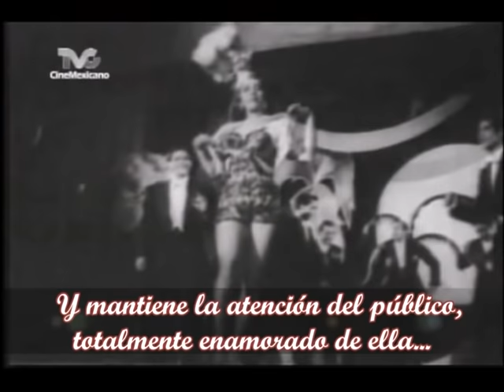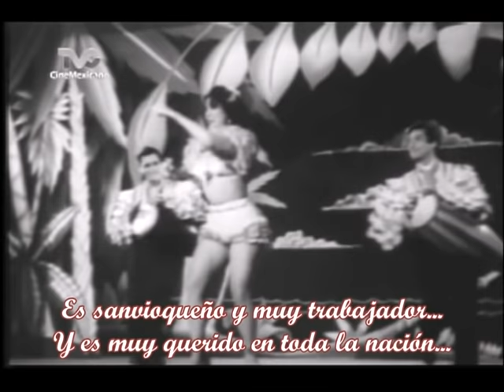Maria Antonieta Pons - La Nina Popoff y Pachito E Ché - 1952 (Mambo).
Músicas:
a) La Niña Popoff - Mambo - 1952.
Autor: Perez Prado (Dámaso Pérez Prado) *(Matanzas - Cuba) 11/12/1917 +(Cidade do México - México) 14/09/1989, (aos 71 anos), foi músico (piano, órgão e maracás), maestro arranjador, e chefe de orquestra, e em sua carreira artística exercida com absoluto êxito, de 1935 a 1989, ele foi considerado “El Rey Del Mambo”.
b) Pachito E’Ché - Porro - 1952.
Autor: Alex Tovar (Wolfgang Alejandro Tovar García) *(Bogotá - Colômbia) 24/05/1907 +(Bogotá - Colômbia) 23/02/1975, (aos 67 anos), foi músico (violino, viola, guitarra, piano,  clarinete e flauta), pertenceu a Orchesta Sinfónica Nacional de Colombia, Orquestra Sinfônica de Berlim (Alemanha), foi presidente da Sociedad de Autores y Compositores de Colombia, falava espanhol, alemão, inglês, francês, italiano e russo, e ainda foi  compositor erudito e popular.
Porro: Gênero Musical Colombiano.
Intérprete: Maria Antonieta Pons *(Cuba) 11/06/1922 +(México) 20/08/2004 ( aos 82anos), foi atriz, dançarina e cantora, e a pioneira rumbeira da história do cinema, no chamado ciclo de “Rumberas” do cinema mexicano.
As cenas selecionadas e editadas, foram extraídas do filme mexicano “La Niña Popoff”, uma produção mexicana do ano de 1952, dirigida por Ramón Pereda, e o seu título no Brasil foi “Menina Granfina”.
Elenco: Maria Antonieta Pons, Ernesto Velázquez, Borolas, Delia Magaño, Luz María Núñez, Ché Reys, Fernando Casanova, Jose Baviera y Los Zaphir Bros. Gênero: Comédia e musical.
Notas: A música  “La Nina Popoff”, foi a estreia do maestro Perez Prado nas telas cinematográficas, com o gênero mambo, quanto a “Pachito E’Ché”, de Alex Tovar, ela foi composta em homenagem a Francisco Echeverri Duque, proprietário do Hotel Granada de Bogotá - Colômbia, no ano de 1949, e gravada por seu autor y La Orquesta Ritmo, acabou sendo adotada como hino do clube Deportivo Cali (Colômbia), e assim, foi regravada diversas vezes, ao longo dos anos. Portanto, todas estas particularidades, justificam a nossa escolha para oferecer a apreciação de vocês, mais um videoclipe, desta extraordinária Maria Antonieta Pons, editado by Paulo Ventura em 11/02/2018, para o nosso Canal: Música & Entretenimento - Niterói (RJ) Brasil - PAV@Vídeo.